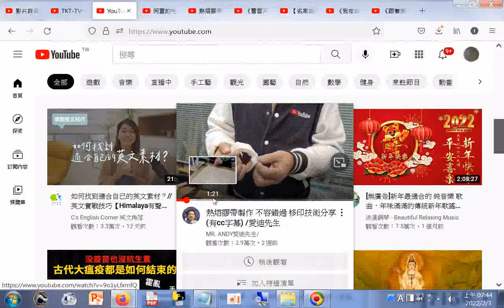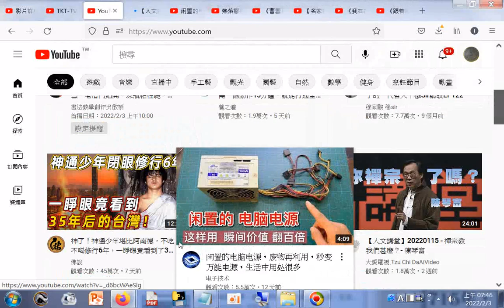20220203#youtube#進階觀看技能分享#影片宣傳分享技能#知識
閩南語讀經影片合輯